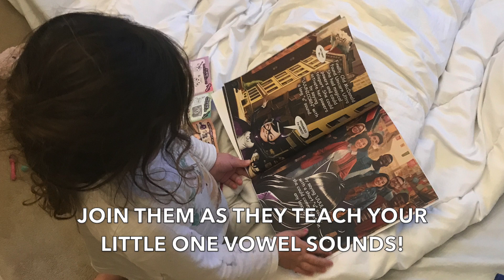VOWEL VANGUARD - the captivating hero story that unlocks the magic of learning spelling and reading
We all know how challenging it can be to keep children motivated to practice spelling and reading. Slow progress and disinterest in literacy development can hinder their educational journey.
Say hello to "Vowel Vanguard" - the ultimate solution that transforms the learning experience and keeps young minds excited and eager to learn!
Embark on a Thrilling Adventure:
Follow the incredible journey of the Vowel Vanguard heroes as they conquer the vowel villains and unlock the secrets of spelling and reading.
Vibrant Illustrations & Interactive Activities:
With vibrant illustrations that bring the story to life, children will be immersed in a world of imagination and excitement. And that's not all! Interactive activities in the book make learning fun and effortless.
Effortless Skill Building:
"Vowel Vanguard" seamlessly weaves spelling and reading exercises into the gripping storyline. Your little ones will be building their skills without even realising it!
Ignite a Love for Learning:
No more dull drills and disengagement! "Vowel Vanguard" sparks a love for learning by making every page an adventure.
Perfect for Children Learning to Spell and Read:
Designed with young learners in mind, "Vowel Vanguard" captivates their imaginations and helps them develop essential literacy skills effortlessly.

Don't miss out on this incredible educational journey!

Grab your copy of "Vowel Vanguard" today and witness the transformation as your children eagerly practice spelling and reading, unlocking their full potential as confident, lifelong learners.

For free resources, reviews, supporting spelling videos and free resources go to deankrieger.com and the Mr. K. Teaching Youtube Channel.

Also stay in the loop about upcoming books from Dean Krieger Books by following us on Instagram